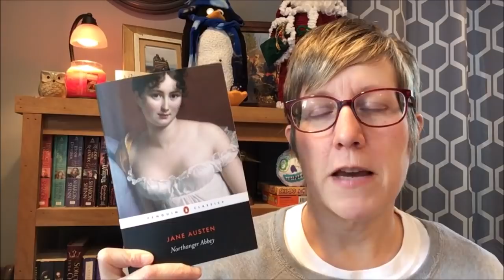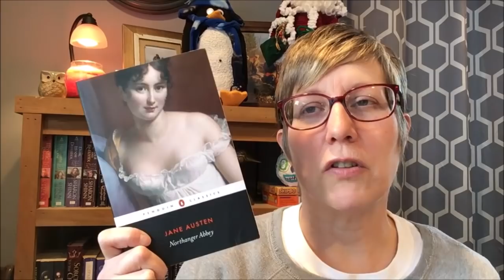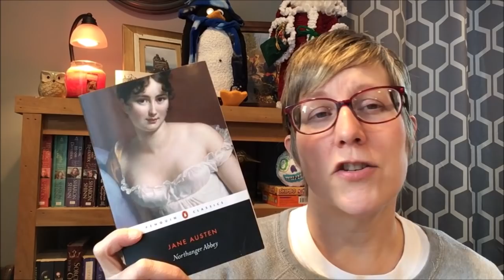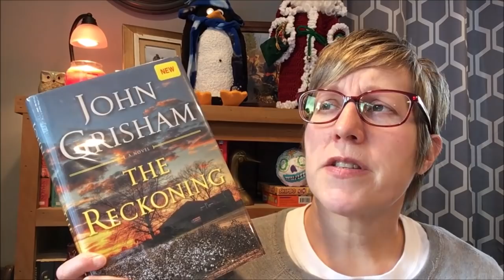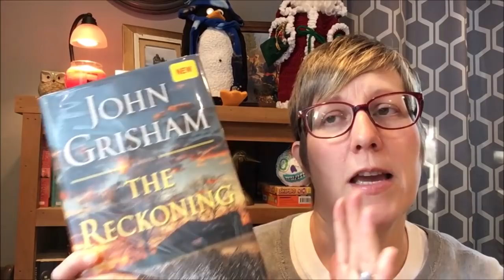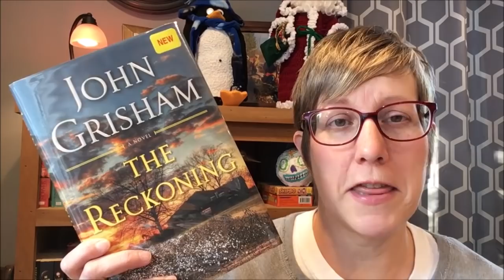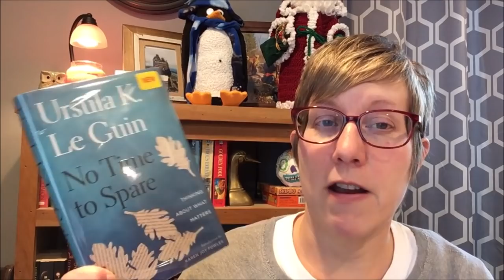Recent & Current Reads 121718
Books mentioned:
Northanger Abbey by Jane Austen
The Reckoning by John Grisham
Just Mercy by Bryan Stevenson
Kingdom of the Blind by Louise Penny
No Time To Spare by Ursula K. Le Guin
Columbine by Dave Cullen
The Jungle by Upton Sinclair